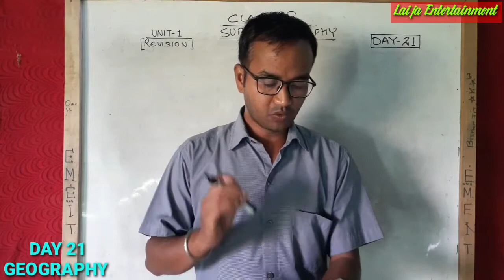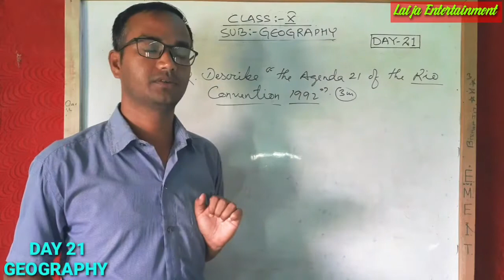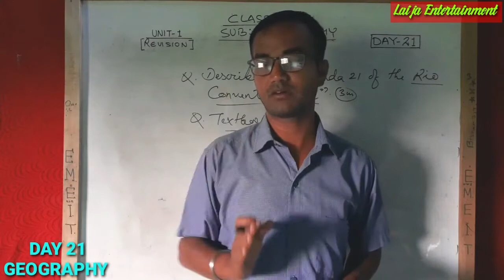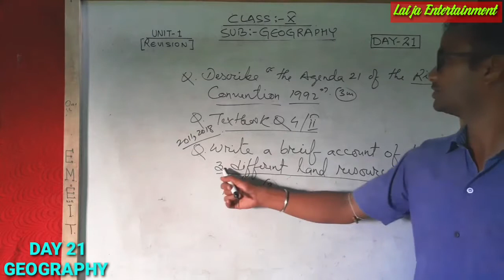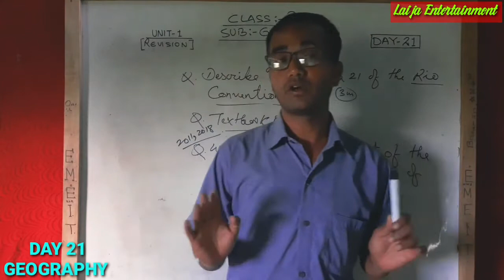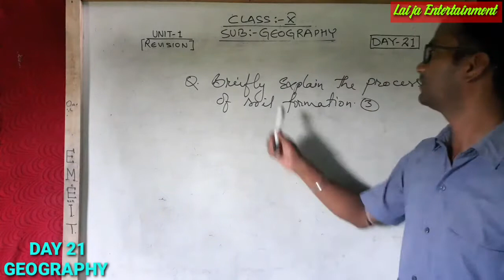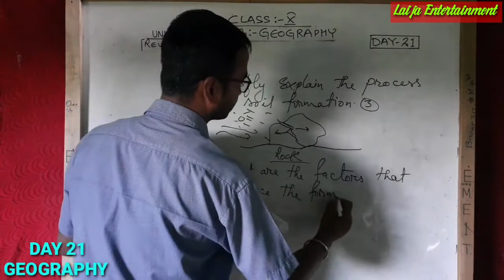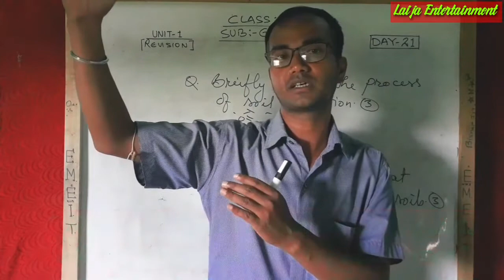CLASS X DAY 21 GEOGRAPHY | UNIT 1(REVISION) | RAJESH MOIBUNGKHONGBAM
Hwjik2 class X gi Geography gi Unit-1(India-Resources & Their development)hairiba unit ase revision twjari...maheiroi singna class singse paring naina Day 1 dagi asum yengbiyu henna bhap tanaba.

FACULTY:- Rajesh Moibungkhongbam
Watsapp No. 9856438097